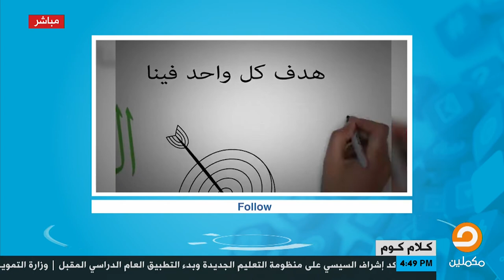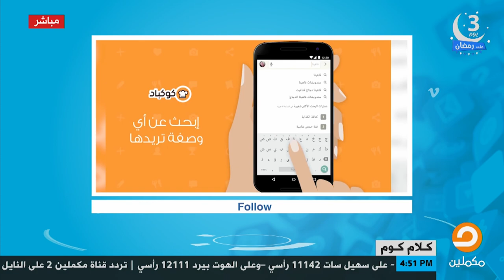تعالوا نشوف أحمد العربي اختارلكم ايه تعملوله Follow على السوشيال